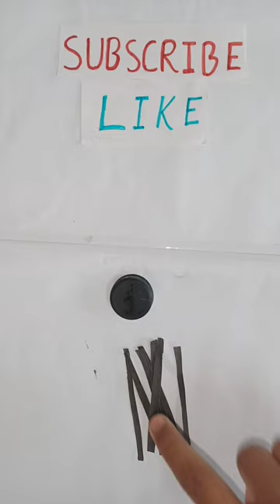How to make a bottle cap spider 🕷️ With bottle cap and black paper # Short Youtube shorts #